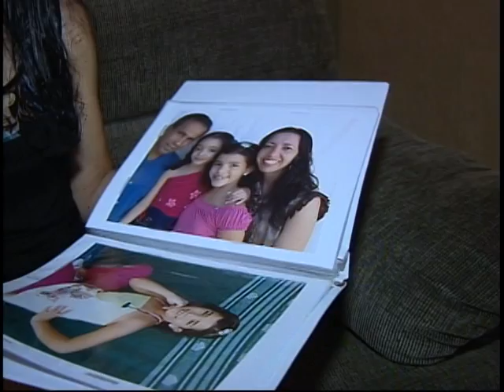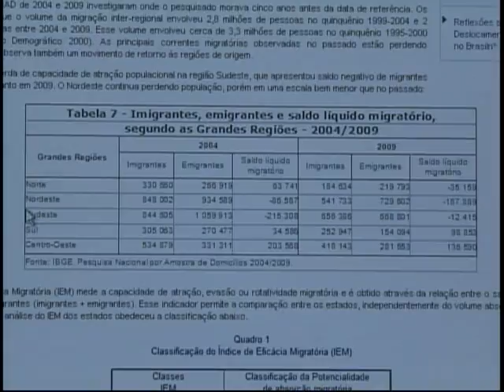Pesquisa aponta redução na migração ao estado de SP e no nº de pessoas que deixaram o nordeste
NBR NOTÍCIAS - 18.07.11: Nas décadas de 70 e 80, os maiores deslocamentos populacionais no Brasil eram para a região sudeste, principalmente São Paulo e Rio de Janeiro. Mas uma pesquisa do IBGE mostra que a atração migratória para o estado de São Paulo diminuiu e que o número de pessoas que deixaram o nordeste foi menor.